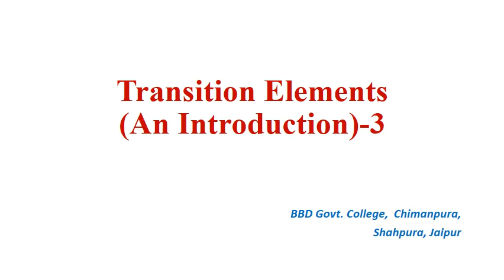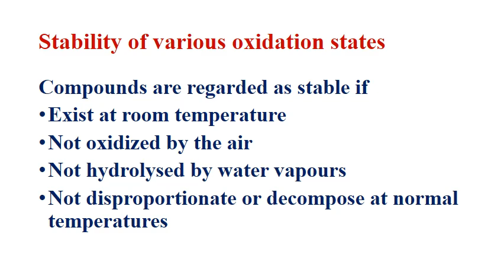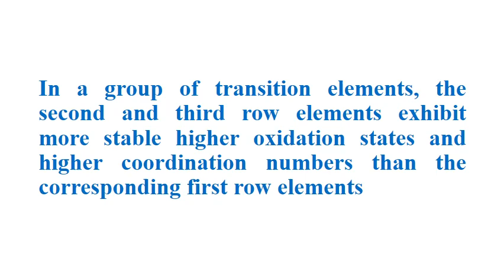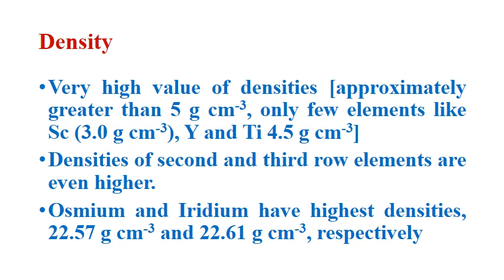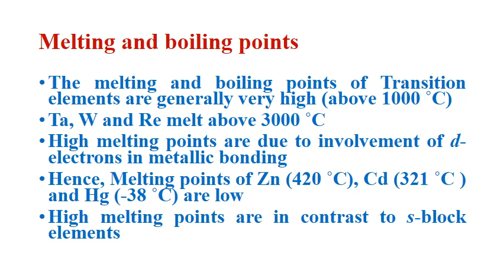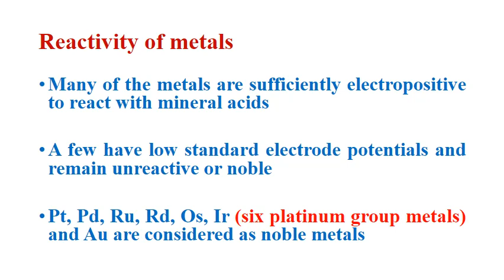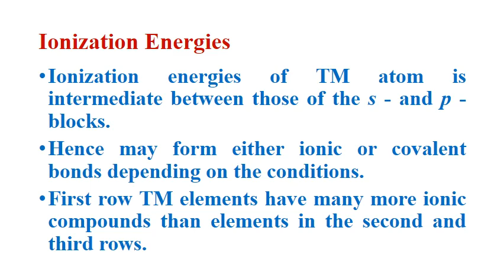B,Sc Part II A and B Transition elements 3